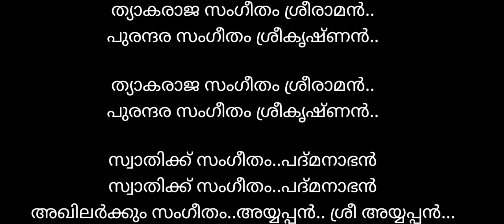ത്യാഗരാജ സംഗീതം-കരോക്കെTHYAGARAJA SANGEETHAM AYYAPPA DEVOTIONAL KARAOKE BY K.J.YESUDAS